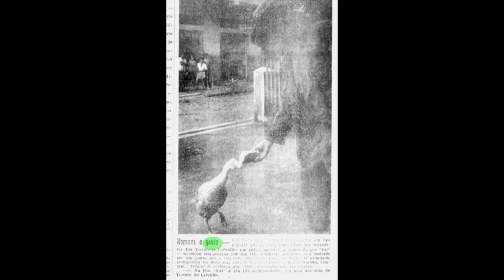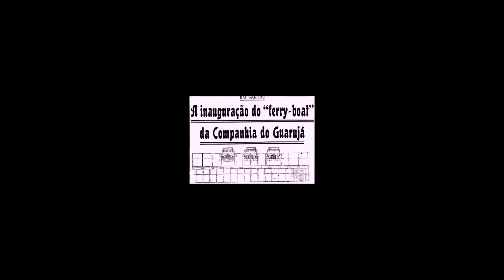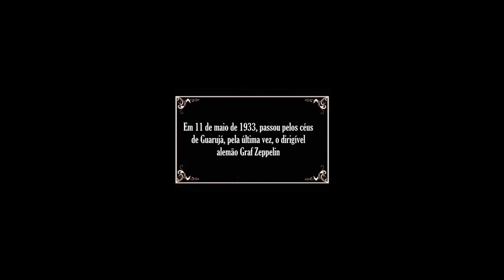4º Bloco com 5 histórinhas do Guarujá nos seus 130 anos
No próximo mês de setembro o Centro do Guarujá Completará 130 anos de ter sido. Foram abertas 4 Avenidas e 6 Ruas. Foram montados mais de 30 chalés de madeira, 1 hotel, 1 cassino, 2 estações de trem e outras instalações urbanas.
O CEDOM Guarujá está Resgatando essa história . conheça nosso projeto.
Estamos com um grupo e uma pagina no Facebook um perfil no Instagram e também no tiktok e kawai.